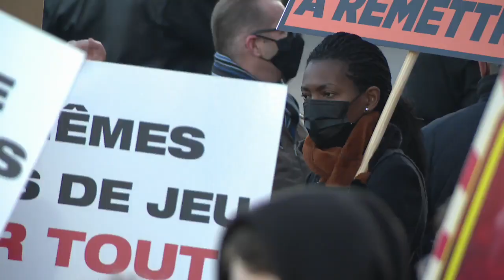Fermé, le secteur des jeux d'argent manifeste devant le cabinet du ministre de la Justice